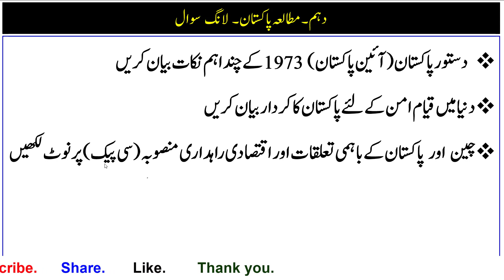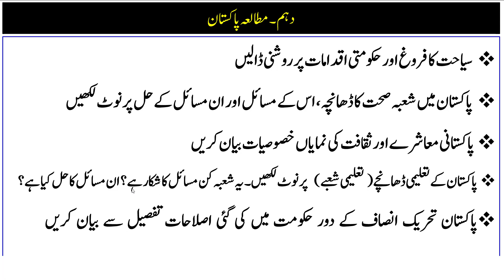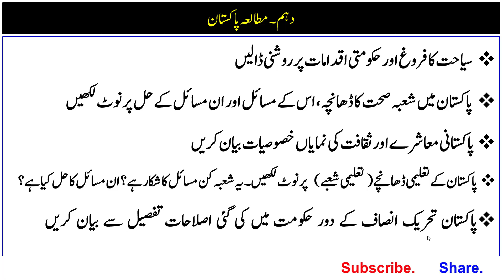10th Class Pak Studies | Most Important Long Questions | Guess Paper | Pak Study اہم لانگ سوالات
مطالعہ پاکستان کلاس دہم ۔ اہم ترین لانگ (لمبے) سوال